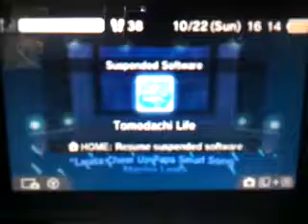Tomodachi Life : Lwata Cheer Up Papa Smurf Song